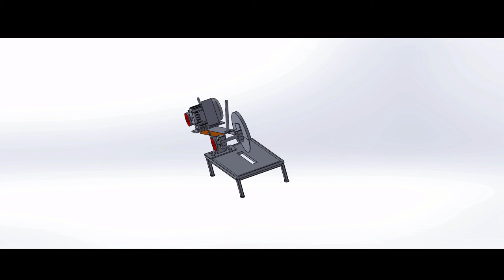CAD CAM SOLIDWORKS TUTORIAL ! CUTTING MACHINR !! PROJECT 7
All Sketch Tool
Sketch Condition
Under Defined
Fully Defined
Over Defined
Sketch Expert
Extrude Boss
Extrude Cut
Revolve Boss
Revolve Cut
Sweep Boss
Sweep Cut
Plane Creation
Boundary Boss
Boundary Cut Dome
Free Form
Lofted Boss
Lofted Cut
Hole Wizard

- SolidWorks Sketching
- SolidWorks Surface
- SolidWorks Weldments
- SolidWorks Assembly
- SolidWorks Drawing
- SolidWorks Simulation
- SolidWorks Motion